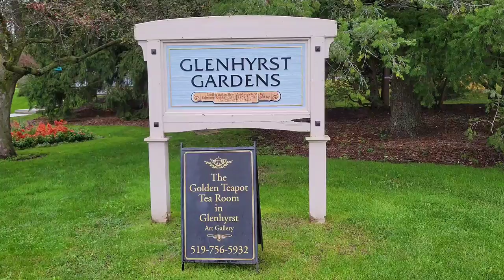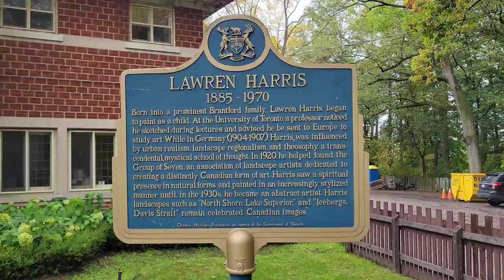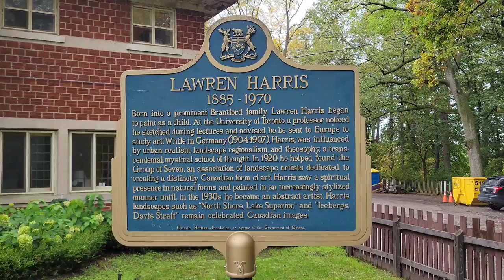Glenhyrst Art Gallery and Gardens - Brantford, Ontario, Canada 🇨🇦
Here I'll guide you through the grounds of Glenhyrst Art Gallery and Gardens located in Brantford, Ontario, Canada. Enjoy the peace and serenity, along with beautiful artwork!